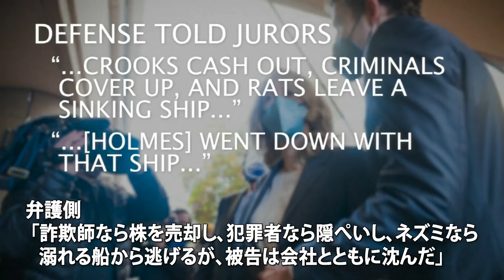米 女性創業者が詐欺で有罪 血液検査スタートアップ企業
次のスティーブ・ジョブズと呼ばれていた血液検査のスタートアップ企業の女性創業者が、詐欺などの罪で有罪となりました。

3日月曜日、カリフォルニア州の連邦地裁で血液検査のスタートアップ「セラノス」の創業者エリザベス・ホームズ被告37歳が投資家への詐欺など4つの罪状で有罪評決を受けました。
ホームズ被告は2003年にスタンフォード大学を中退し、19歳で血液検査企業をシリコンバレーに設立。数滴の血液で　200種類以上の検査ができる技術があるとうたい、黒のタートルネック姿から「次のスティーブ・ジョブズ」と呼ばれていました。TEDトークで登壇したホームズ被告は「わずか数滴の血液で様々な検査ができるようにしました。」と語っていました。

ホームズ被告は、投資家から7億ドル以上の資金を集め、社外取締役には、トランプ政権で国防長官を務めたジェームズ・マティス氏や元国務長官のヘンリー・キッシンジャー氏など、そうそうたるたる顔ぶれが名を連ねていました。

セラノス社の評価額は一時90億ドルに上り、2015年、ホームズ被告が31歳の時にフォーブス誌の「女性起業家者番付」で首位に輝きました。しかし、その年の内部告発報道により、セラノス社が掲げる200種類の血液検査が可能な装置が実際には存在しないことが明らかになり、2018年に詐欺罪や共謀罪などで起訴されました。

ホームズ被告は、裁判で証言台に立ち、投資家を欺いたのではないかとの質問に対しそれを否定し、無罪を主張しました。また、裁判でホームズ被告は、19歳年上の元恋人、セラノス社の元幹部で同様に詐欺などの罪で起訴されているラメシュ・"サニー"・バルワニ被告から精神的、そして性的な虐待を受けていて、会社についてもバルワニ被告の支持に従わされていたと主張しました。バルワニ被告はこれを否定しています。
弁護側は、ホームズ被告は一度もセラノス社の株を売却していないとし「詐欺師なら株を売却し、犯罪者なら隠ぺいし、ネズミなら溺れる船から逃げるが、ホームズ被告は会社とともに沈んだ」と主張しました。一方、検察は「ホームズ被告のセラノス社への執着こそが詐欺の動機で、会社を成功させようと必死で犯罪を犯した」と主張しました。有罪評決を受けたホームズ被告は禁固刑に処される可能性もあるということです。
内部告発者の証言によりますと、セラノスでは投資家へのプレゼンテーションの際、その場で少量の血液を取り、裏で別会社の検査キットを使って結果を出していたということです。

スタートアップが盛んなシリコンバレーでは「Fake it till you make it（成功するまで騙せ）」という言葉があり、投資家や利用者の争奪戦が繰り広げられています。しかし、そのフェイクが大きな夢を実現するためのビジョンなのかペテンなのか見分けることは難しく、今回のように人々の健康にかかわることは特に、Peer Reviewと言われる 専門家による検証が必要だという声が出ています。